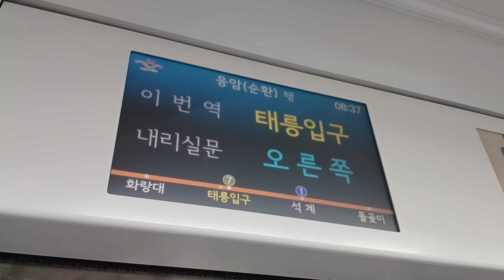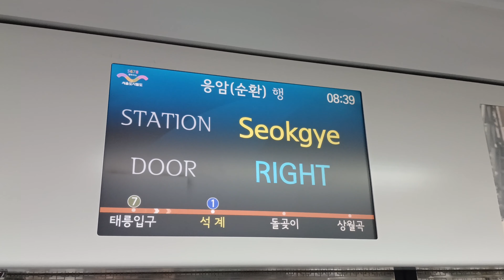흔하진 않은것 같은 LCD 오류를 보았다!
네... 철도 영상만 올리다가는 채널에 전진이 없을거 같아서 콘텐츠라는걸 한번 계획(은 아니고 걍 즉석에서 생각함) 을 해봤습니다.
뭐 다들 괜찮다 하시면 이런 편집 영상도 가끔식 만들어 보도록 하겠습니다 :)